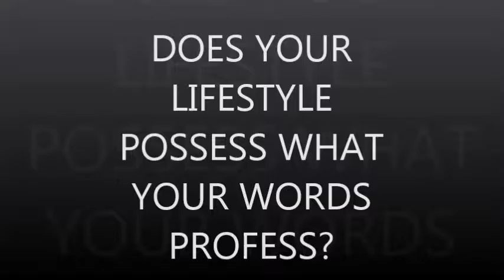Does your Lifestyle Possess What your Words Profess?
Seeing Jesus Through the Eyes of Luke.